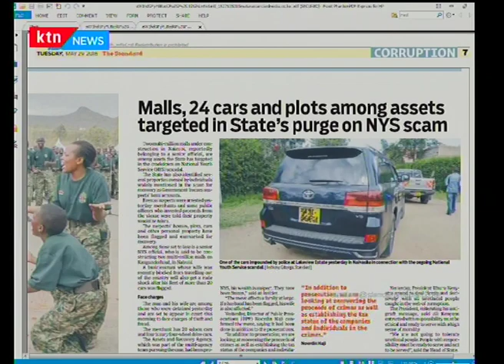Meet the NYS Scandal suspect with two malls, 20 saloon cars, 4 SUVs | Morning Express